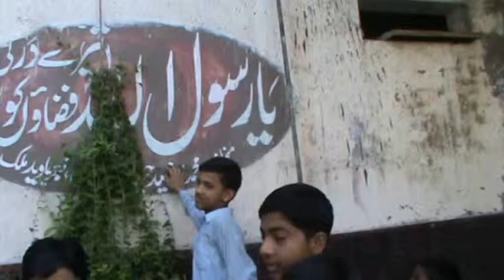Raiwind Govt Middle School In Side Previeow Part # 2 By iftikharraiwindi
Raiwind Govt Midel School  In Previeow Part # 1  Byiftikharraiwindi